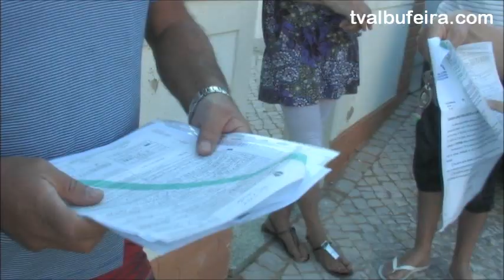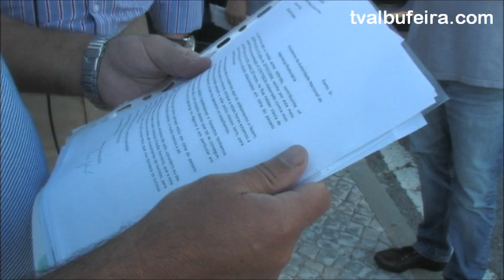Continua a "Caça á Multa" em Albufeira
Reportagem com os moradores de Vale de Pedras em Albufeira